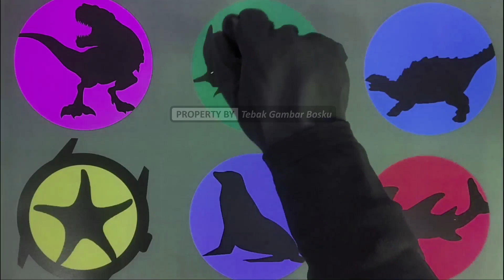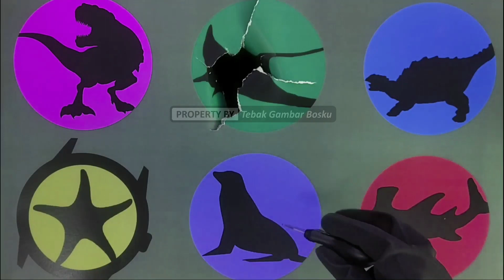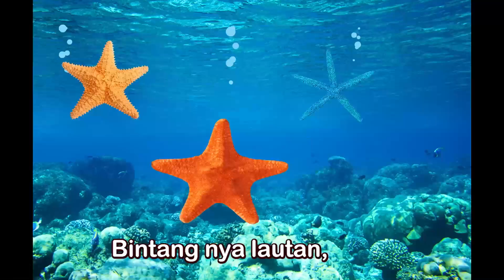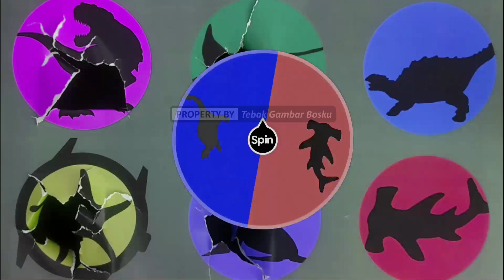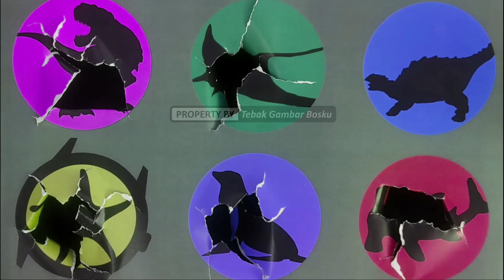Game Tebak Gambar Mainan Siren Head Bosku, Trex, Jam Tangan Bintang Laut Patrick Star, Anjing Laut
Jangan lupa untuk aktifkan loncengnya juga ya, agar teman-teman tidak ketinggalan video terbaru dari kami:)